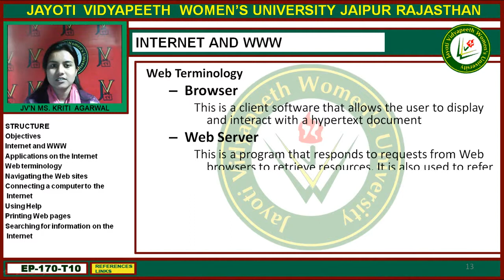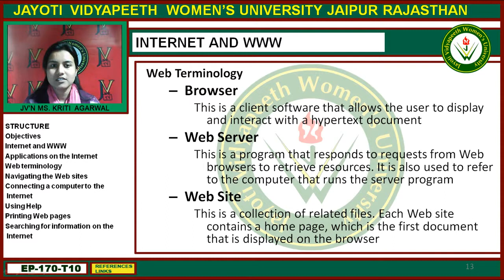Jayoti Vidyapeeth - Faculty of Engineering and Technology - Network Security